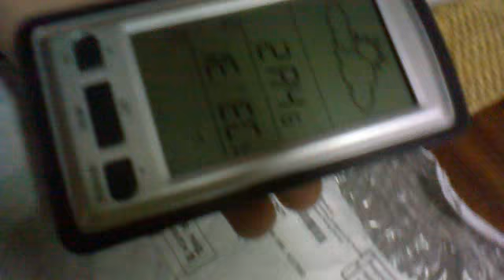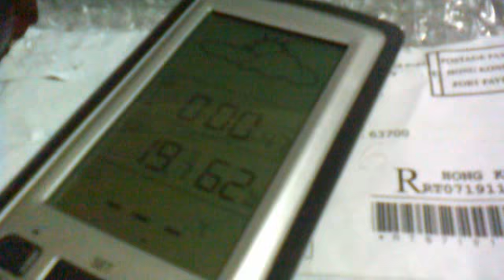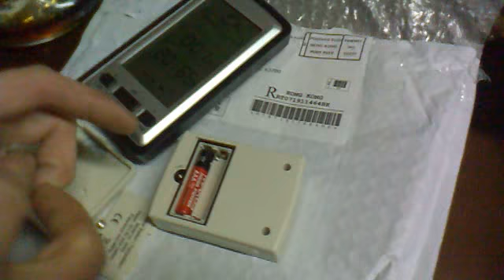LCD Wireless Out/Indoor Weather Station - part 2 from Dealextreme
Включение китайской мини метеостанции